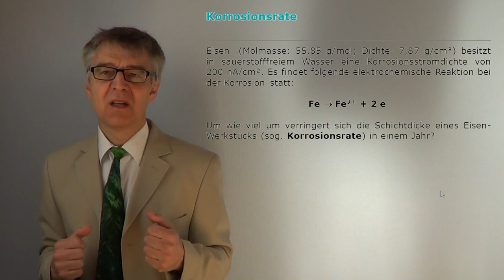PCÜ52 Ermittlung der Korrosionsrate eines Werkstücks aus der Austauschstromdichte